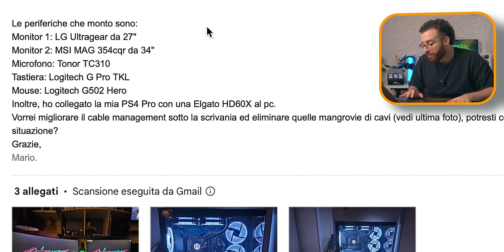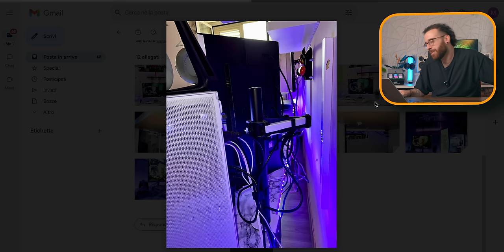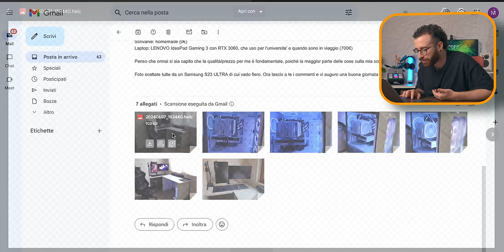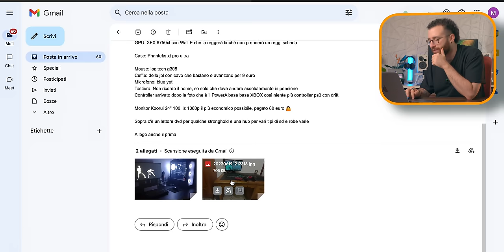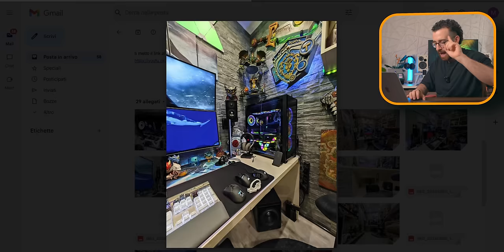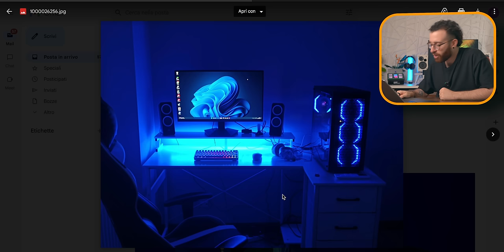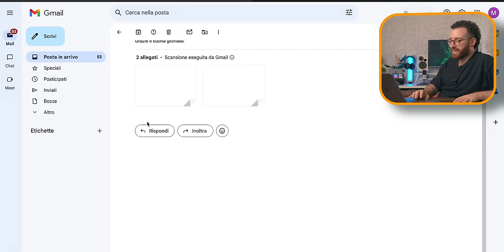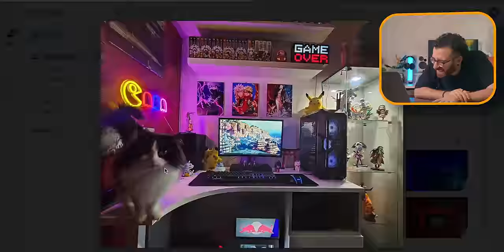LA MIGLIORE POSTAZIONE ITALIANA! 🔥- CLVP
Mandami la tua postazione a
Postazionimtt @ gmail . com (togli spazi)

00:00 commento le vostre postazioni 🔥